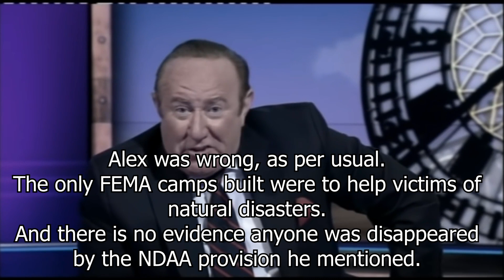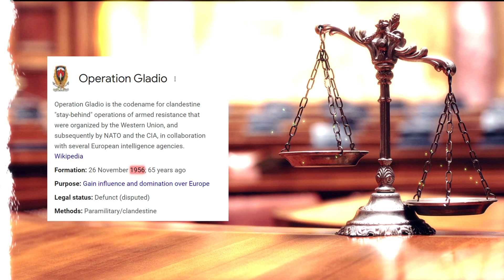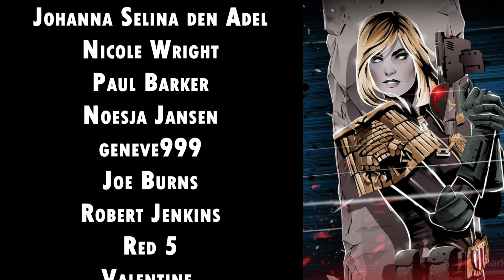Texas Jury Rejects Alex Jones's Lies, Awards Sandy Hook Parents $49.3 Million In Total Damages